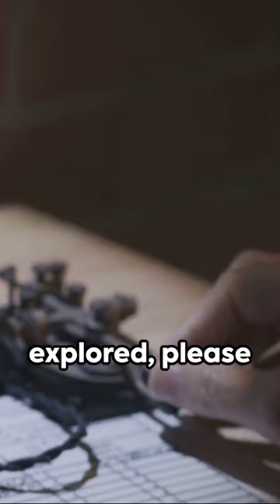The Ultimate Truth About Juan Pujol Garcia.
Discover the fascinating real story behind Juan Pujol Garcia, the double agent who played a crucial role in WWII. This video reveals the ultimate truth about his undercover missions and how he helped shape history. Don't miss out on this must-watch for history buffs and espionage enthusiasts!
Discover the remarkable story of Juan Pujol Garcia, also known as "The Garbo" - a spy who played a crucial role in World War II. This video reveals the ultimate truth about his life, his motivations, and his impact on history. Don't miss out on this fascinating tale!Who was Juan Pujol Garcia and what was his role in WWII? Discover the fascinating story of this extraordinary spy in this video, where we reveal the ultimate truth about his life and contributions to history. From his early days as a double agent to his clever tactics in deceiving the Nazis, find out why Juan Pujol Garcia remains a legendary figure in the world of espionage.